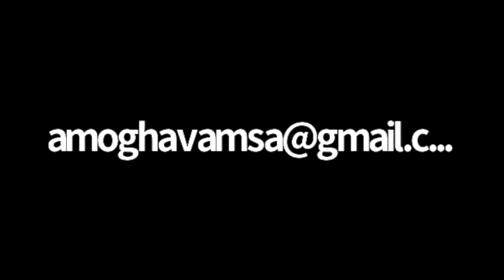Day 79 - Mokshajyoti leading bodywork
Image copyright: Wilkinson Photography 2019